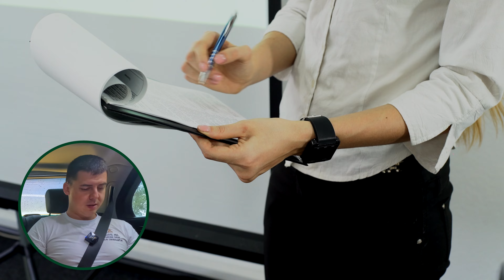Който Тренира Успява - Започнах да Тренирам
Грабни своето бъдеще с курса за дропшипинг в eBay!

В това видео разговаряме с Христо Минев за физическото ми състояние и в частност: Сериозен ли съм с тренировките? Разгеждаме различни въпроси, като: интензивност на тренировките, честота, храна и мерки.

🚀В този епизод ще видиш:
00:00 - Въведение
00:05 - Тренировки с Христо Минев!
00:29 - Колко тренировки правя за месец?
01:13 - Съотношение форма-тегло?
01:51 - Месечен таргет.
02:55 - Защо се променя тренировъчната програма и как се възстановява тялото?
05:34 - Значението на храната при тренировките?
07:38 - Правилно отчитане на тегло?
12:58 - Мерки!